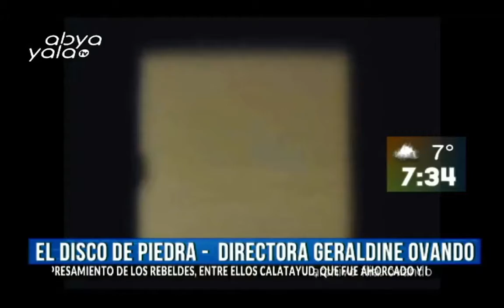35 Milímetros, te presentamos todas las novedades sobre el séptimo arte